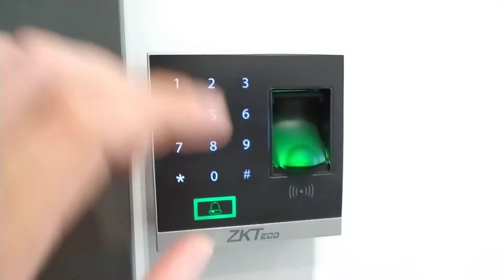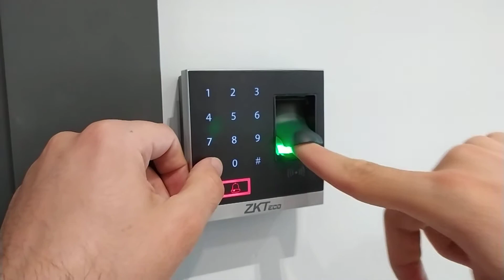Parmak İzi Okuyucu Parmak Tanımlama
parmak izi nasıl tanımlanır,
zkteco x8s,
zkteco x8s manual,
X8s Biyometrik Parmak İzi Okuyucusu,
zkteco x8s pdf,
zk x8s,
izi kullanım kılavuzu,
zkteco kurulum,
zkteco,
zkteco türkiye,
zkteco parmak izi okuyucu,
zkteco kullanım kılavuzu,
zkteco x8s,
zkteco x8s kullanım kılavızu,
zkteco k70,
zkteco sc403,
zkteco k50,
zkteco k30 kullanım kılavuzu,
zkteco x7 kullanım kılavuzu,
zkteco x7,
zkteco k30,
ZKTeco Türkiye Ofisi,

Zkteco Parmak Izi ve Kart Okuyucu Terminali X8S Fiyatı,
ZKTeco X8s Parmak İzi Terminali,
zkteco x8s manual,
ZKTECO X6 Kullanım Kılavuzu,
SF300 ZKTeco,
Zkteco access Control terminal,
SF400 zkteco,
zk x8,
zkteco x6 manual,
5yoa User Manual,